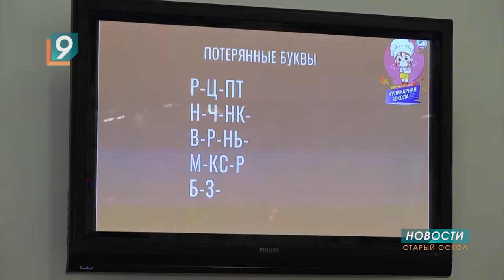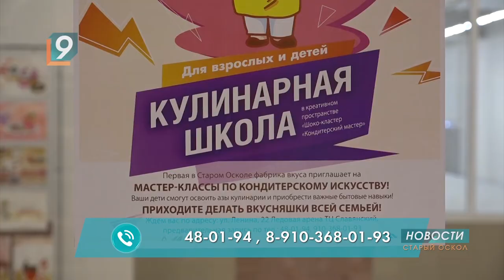Сладости ручной работы приготовили юные старооскольцы на мастер-классе проекта "Шоко-кластер"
Принять участие в кулинарном шоу ребят из многодетных семей пригласила группа компаний "Славянка".